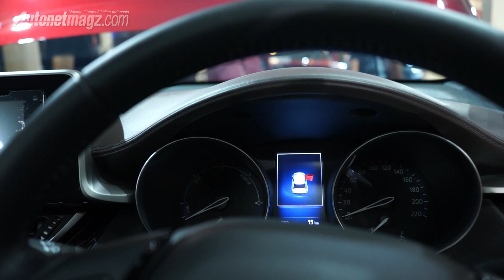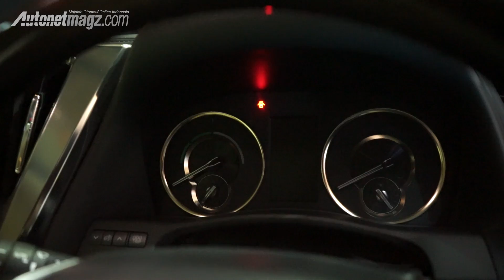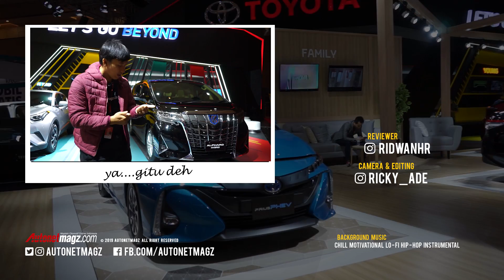Mobil Hybrid Toyota Indonesia di IIMS 2019 (C-HR & Alphard)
Pada acara IIMS 2019, Toyota Indonesia tidak hanya memamerkan mobil - mobil reguler yang biasa kita lihat di jalan seperti Toyota Agya, Toyota Calya,  Toyota Yaris, Toyota Vios, Toyota Kijang Innova atau Toyota Fortuner. Lebih dari itu, Toyota juga mengambil kesempatan untuk pamer teknologi dengan memajang mobil-mobil hybrid mereka.

Toyota tergolong sebagai merek yang paling berani memasarkan hybrid di Indonesia, bahkan model yang dipamerkan pun paling banyak. Ada Toyota Alphard Hybrid, Toyota Prius, Toyota Prius PHEV, Toyota Camry Hybrid dan Toyota C-HR Hybrid yang resmi jadi mobil hybrid termurah di Indonesia dengan harga 523 juta Rupiah on the road.

Apa yang Toyota berusaha tunjukkan dengan line-up hybrid mereka di IIMS 2019? Simak penjelasan reviewer AutonetMagz, Ridwan Hanif di video first impression review Toyota C-HR Hybrid dan Toyota Alphard Hybrid berikut ini.